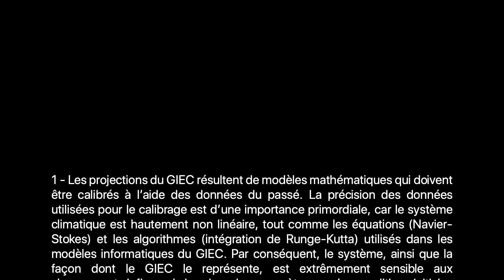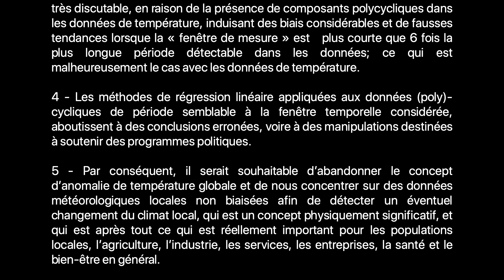Climat : mais de quelles mesures parlons-nous ? Samuel Furfari - Henri Masson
- Samuel Furfari,  Professeur  à l’Université libre de Bruxelles et Henri Masson, Professeur (émérite) à l’Université d’Antwerpen.